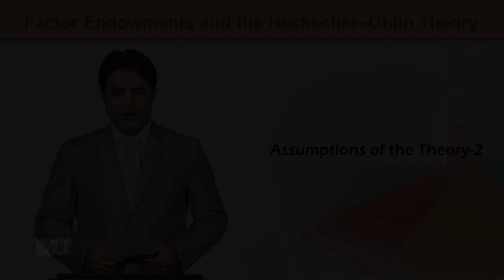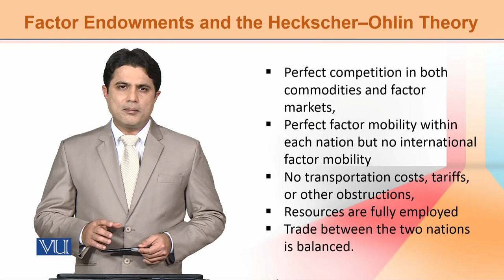International Economics | ECO603_Topic047